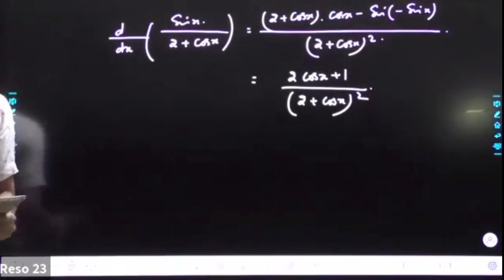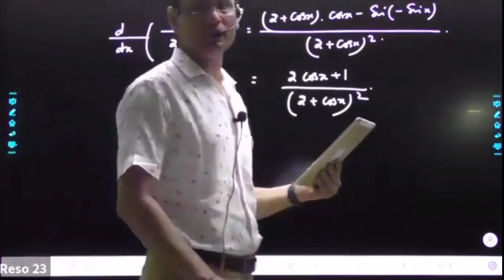Kapil Joshi(KJ) Sir's MOTIVATION Of the Day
Regularly do your homework, and teacher's scoldings are their blessings - KJ SIR